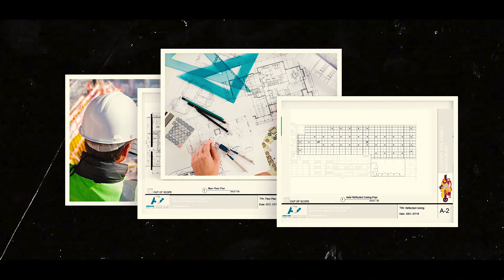Restaurant interior Design/Build by ACI Construction Management team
Another Successful project by ACI Construction Management